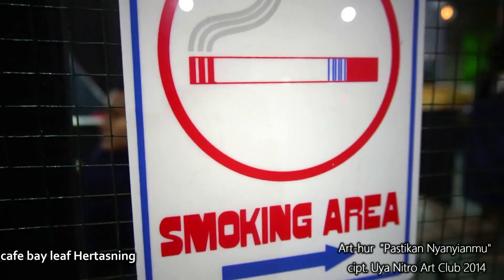PARADE KONTES FILM MOTERE BAJI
Present by @yc.entertainment